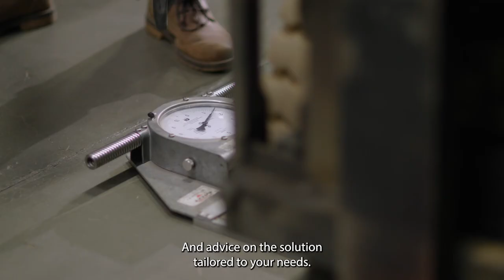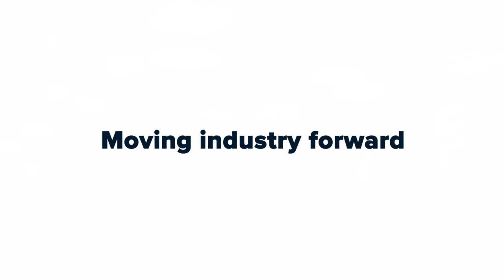2Move Industry | Company movie - English subtitles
At 2Move Industry, we are pleased to assist you in finding the perfect industrial tyres. As an importer of leading solid rubber tyre brands, we guarantee efficiency and reliability. Our experienced team provides expert advice on treads, industrial pneumatic tyres, OTR tyres, MPT tyres, and accessories. Additionally, we are the driving force behind innovation. Whether it's forklifts in a warehouse, automated container terminals, airports, or conveyor belts at a power plant, our mission is clear: moving industry forward!